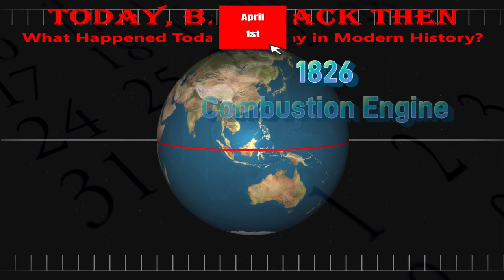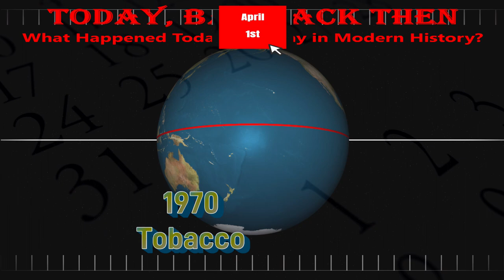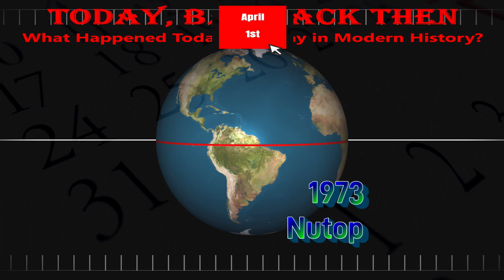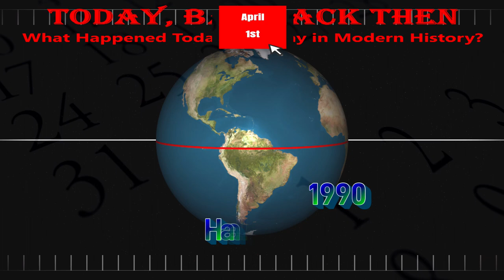Today, Back Then / What Happened on This Day? / April 1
Today we cover events throughout history that occurred on April 1st.